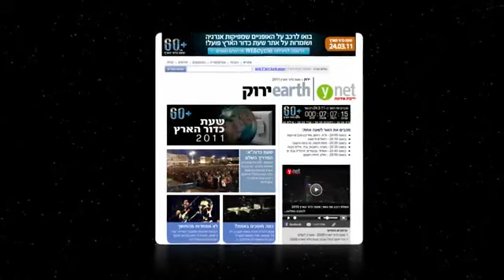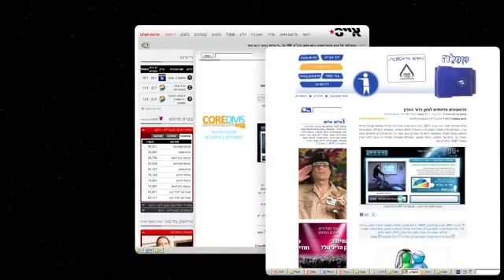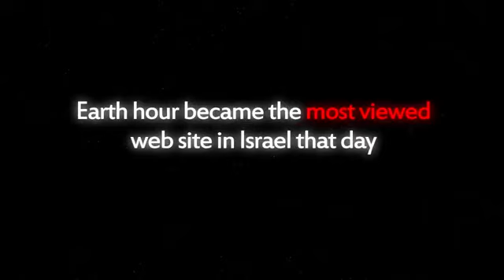WEBcycle - Earth Hour 2011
The Challenge: ‏Every year millions around the world commemorate Earth Hour by turning off all the lights for one hour. ‏Tel Aviv- Jaffa municipality initiates and produces Earth Hour in Israel. ‏As part of Earth Hour 2011, we were asked to raise awareness to the importance of Earth Hour to our planet.

‏The Solution: ‏Arc Interactive (one of Publicis Israel's digital arms) along with Tel Aviv-Jaffa Municipality connected the real world online. ‏Together we developed a special technology and launched the world's first website that works by pedaling a bike in real time. ‏While riders pedal, the site was on the air, but in a moment of pause, the site went dark. ‏The activity was broadcasted on Earth Hour's website and on Ynet, Israel's leading website.

‏The Results: ‏Earth Hour became the most viewed website in Israel that day! ‏Every 3 minutes a new environmental tip was added on to Earth Hour's website.

Advertising Agency: Publicis, Israel

Creative Guerrilla Marketing is a leading marketing blog based in San Diego, CA that reports the latest in guerrilla marketing, ambient advertising and unconventional marketing examples and ideas.